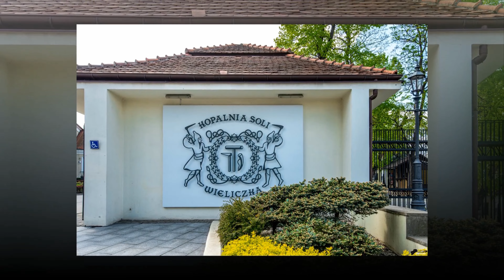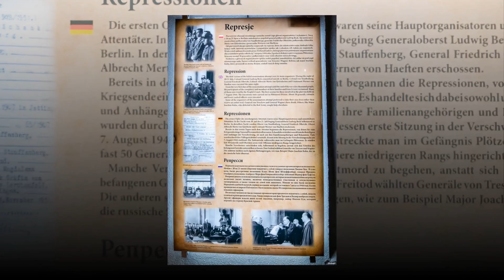Fotografie z miast